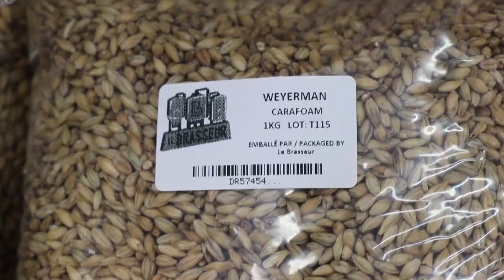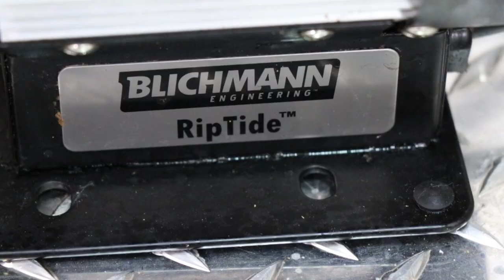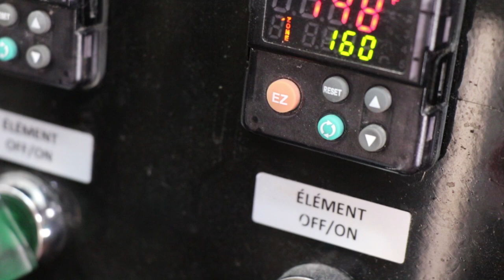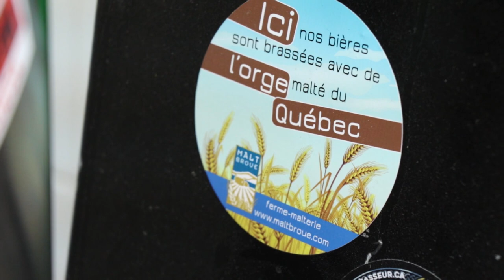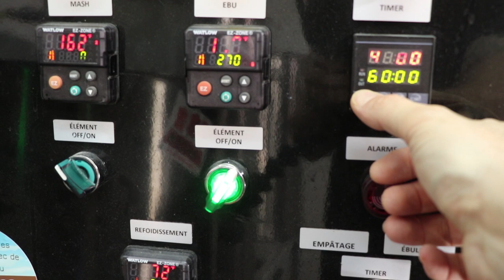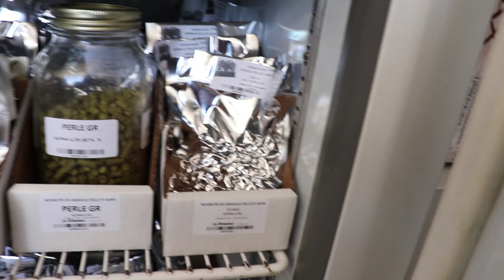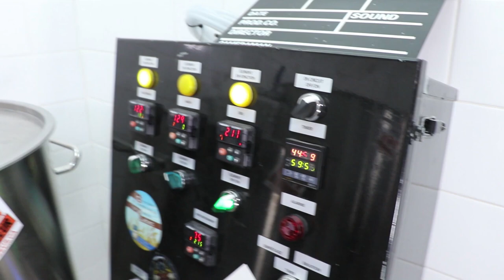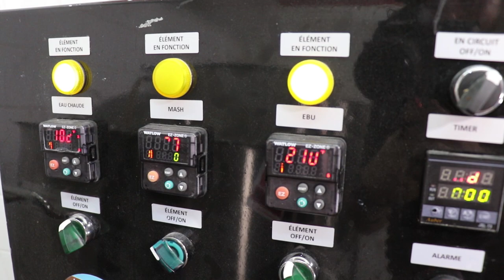CREAM ALE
RECETTE POUR 23 LITRES

2.3 Kg Pilsner (wyermann)
1.38 Kg Flocon de riz
920 G Flocon de maïs
230 G Carapils
60 G Caramel 60L

6 G Magnum 60 min
13g Saaz 15 min
1 àTPS Irish Moss 15 min
6 g Saaz 5 min

WLP080